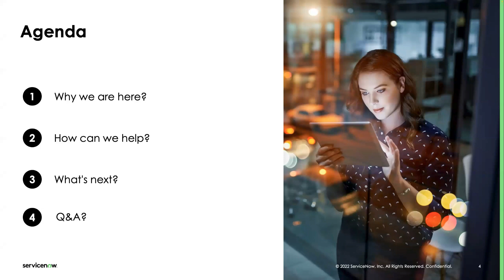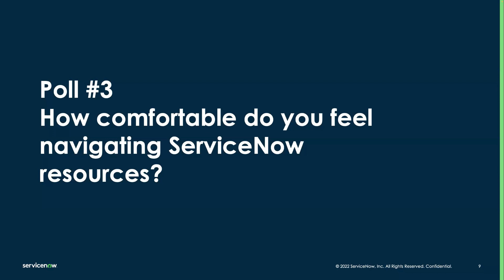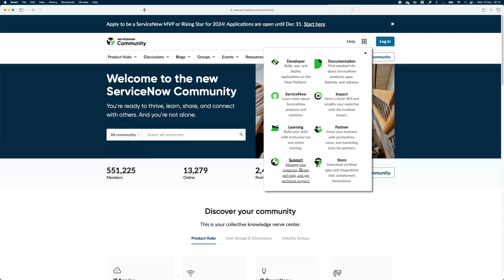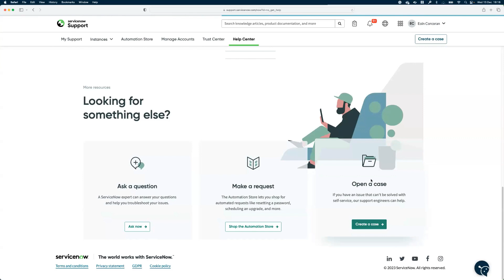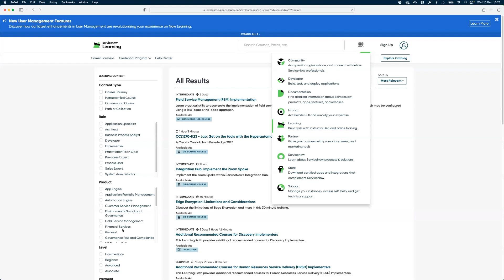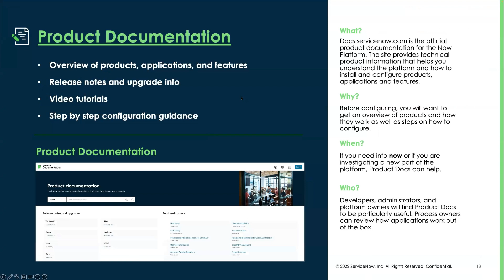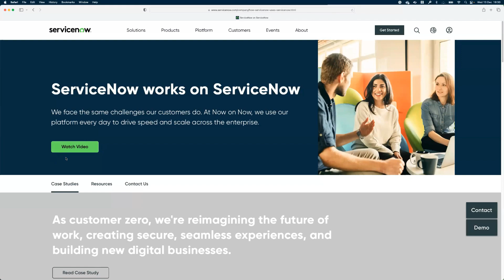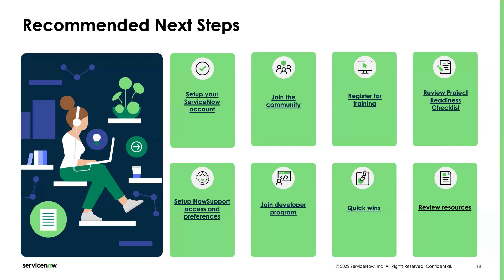Welcome to ServiceNow: Get started on the right track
We know there is a lot to do when you start your ServiceNow journey, that’s why we want to make it easier for you by providing this informational meetup. Learn about all the ServiceNow resources that are available to you and how to get the most out of them. Then you will be guided to key next steps for a successful ServiceNow start.